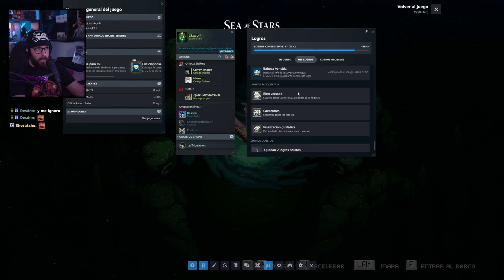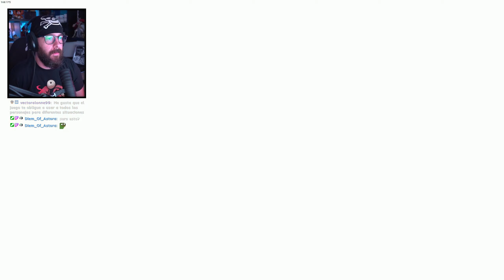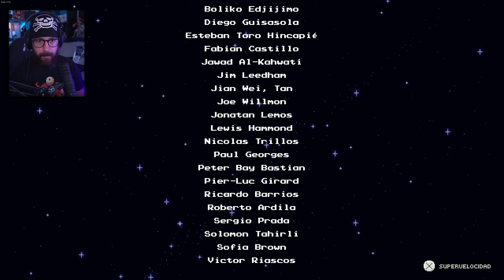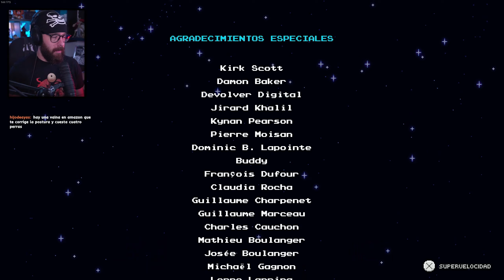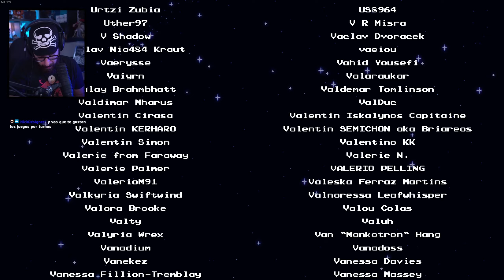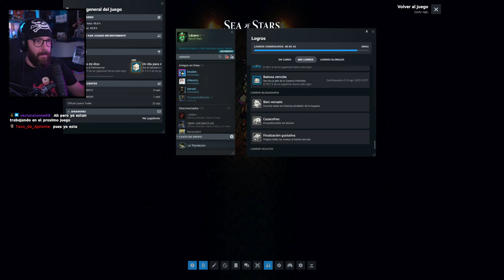DIOSES GUARDIANES | Sea of Stars - Ep 17 (FINAL VERDADERO)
DIOSES GUARDIANES | Sea of Stars - Ep 17 (FINAL VERDADERO) | LazaPLAYS